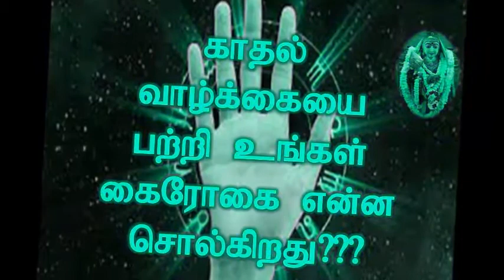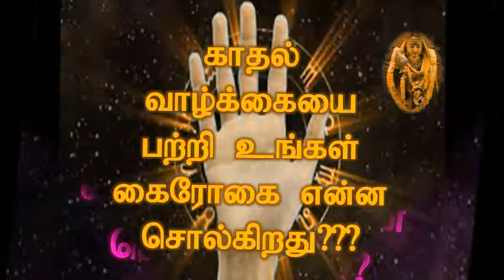காதல் வாழக்கையை பற்றி உங்கள் கைரோகை என்ன சொல்கிறது/What your handiwork says about love life